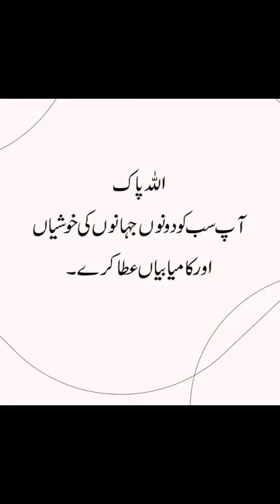video#viralvideo best islam viral dua subahkidua subahbakhair